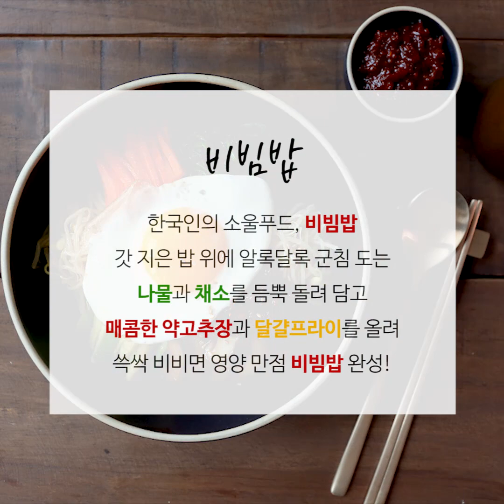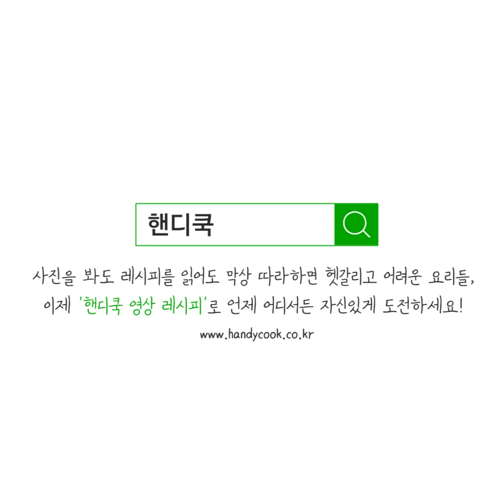비빔밥(BIBIMBAP)_ by handycook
** [비빔밥] 레시피 자세히 보기